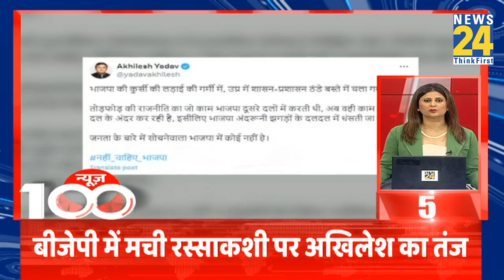News Shatak में देखिए आज की 100 बड़ी खबरें | 17 July 2024 | Top 100 News | News24